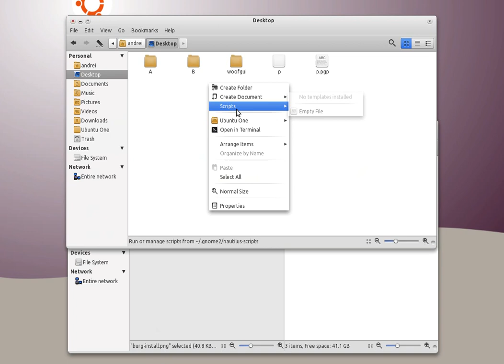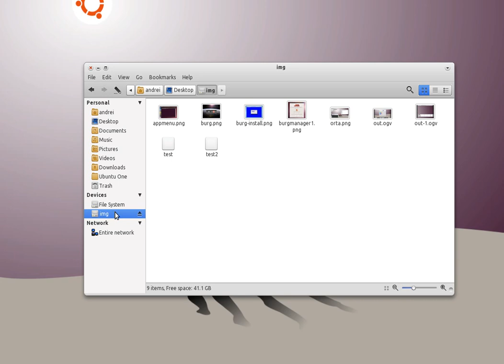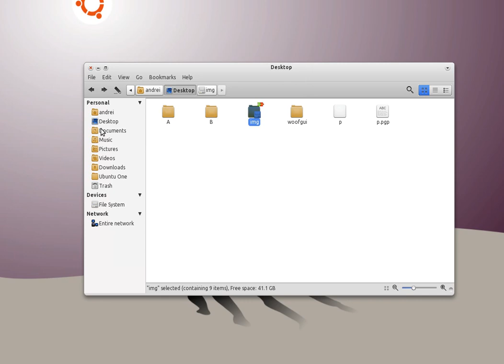Nautilus Easy Union